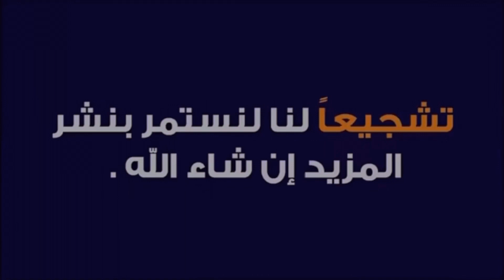فقرة للفائدة بخدمتكم اي شي تحتاجون احبكم ♥️